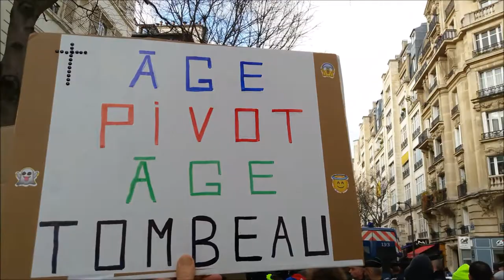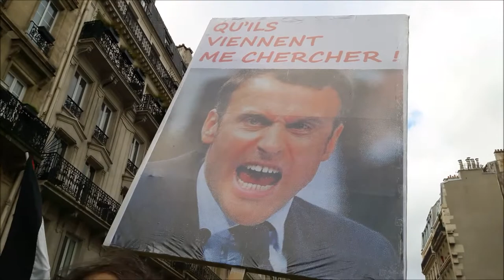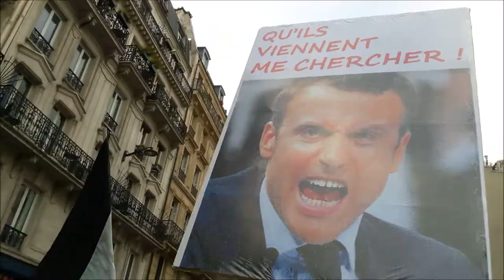Manifestation Gilets Jaunes Acte 58 Paris 21 décembre 2019 no.2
Manifestation Gilets Jaunes Acte 58 Paris 21 décembre 2019 no.2 21dec acte58 Inda Nejeh Oriane FGJ @FemmesGiletsJaunes FB @le_jaunes twitter onestla mauvaisanniversaire PereNoelDesRiches RDV Métro Bastille Manif déclarée par Inda Bigot IndaInda Inda Inda et Nejeh Ben Farhat - avec FGJ Oriane AnneHoa Anne Hoa GiletsJaunes Paris YellowVests Acte58 ActeLVIII 21novembre2019 - trajet Bastille + Rue Saint Antoine + Place Blanche + Porte de Clichy - video FGJ Anne Hoa Femme Gilet Jaune 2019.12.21 Paris En Colère Jaune Macron démission RIC Référendum d'Initiative Citoyenne - video mariepanic mariepanic2 @mariegendron @anne_hoa